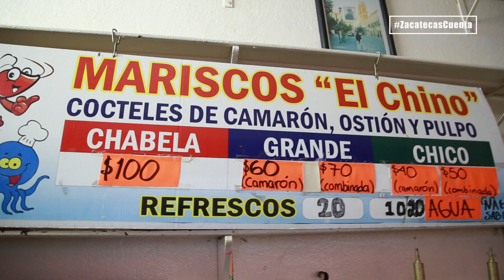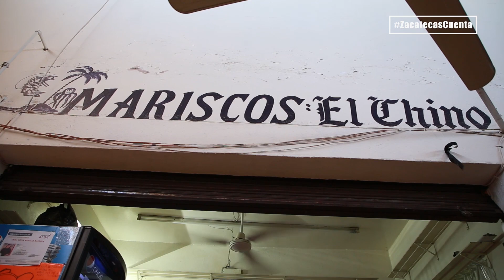JerezCuenta con Mariscos "El Chino"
ZacatecasCuenta con los Mariscos "El Chino" una gran opción para consumir en estos días tan calurosos.